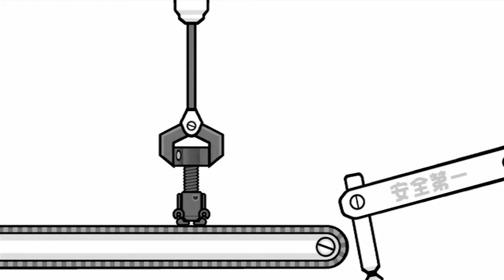Rhythm Heaven Fever Remix 10 Japanese version with SFX Extended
I like this track. I hope you'll have a good time listening to it.